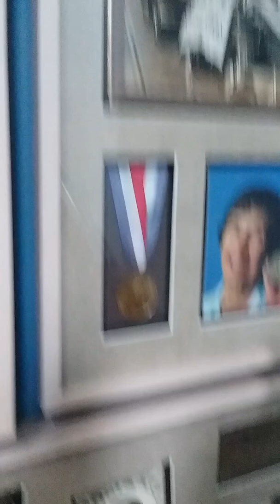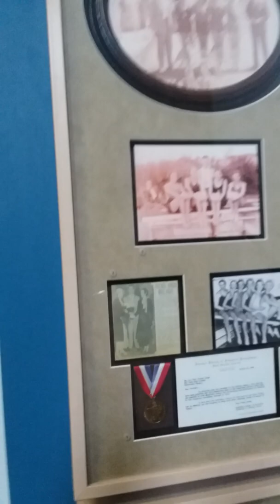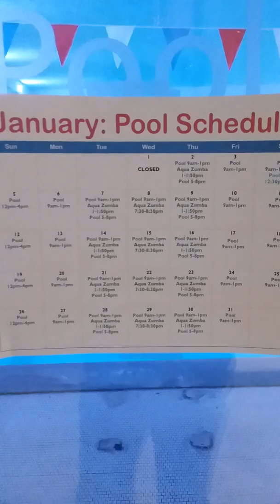Homestead library in Pittsburgh Pennsylvania that was on the show Ghost Adventures and it supposed t